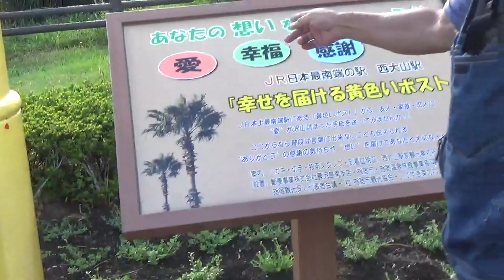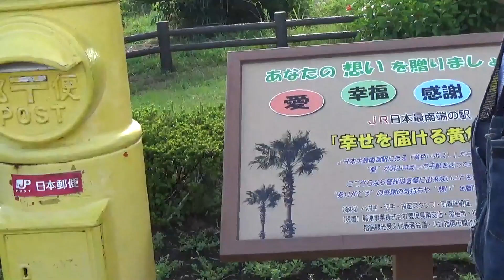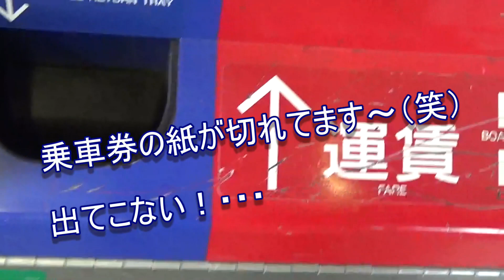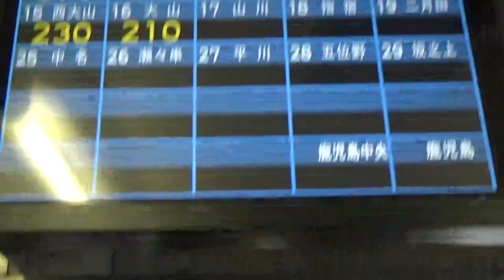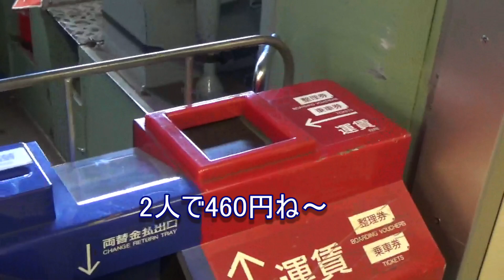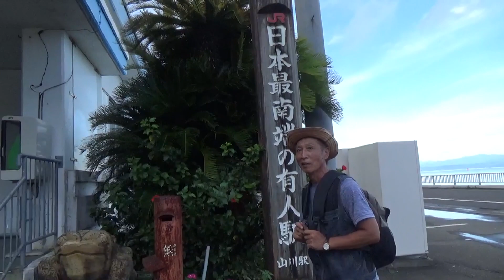鹿児島弁オヤジの珍道中長崎鼻からの帰り道！バックパッカー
バックパッカー！鹿児島弁オヤジの珍道中長崎鼻からの帰り道
いよいよ、長崎鼻から、また西大山駅へ向けて帰ります。
シリーズ最終章！

次回
鹿児島の　にせドン達と！対決することになりました🤣🤣宜しくお願いいたします。